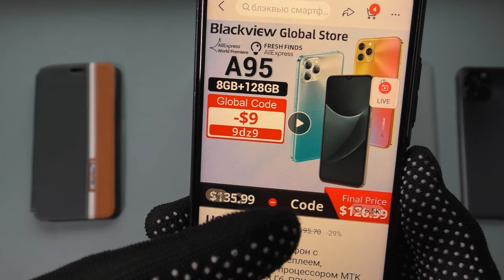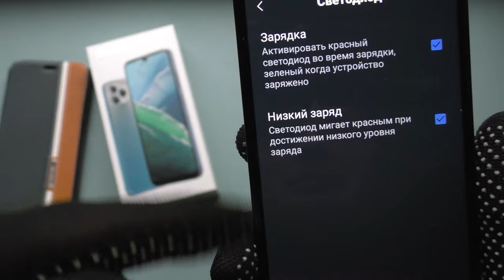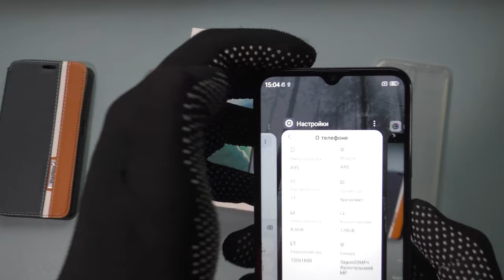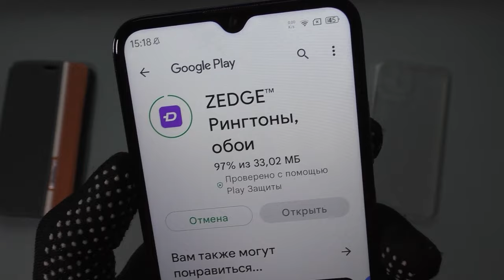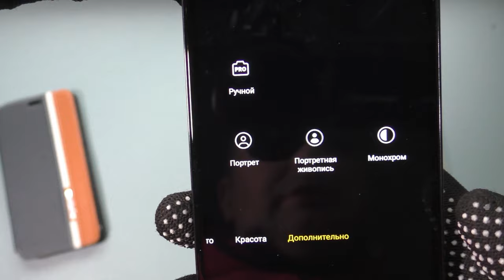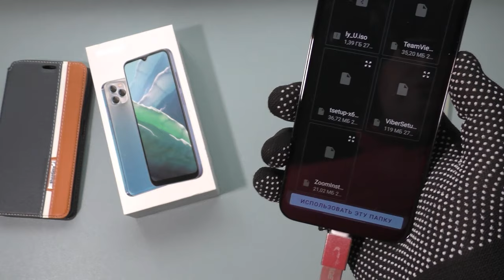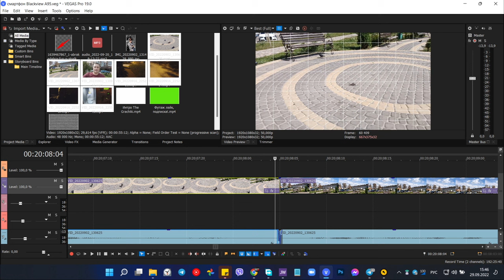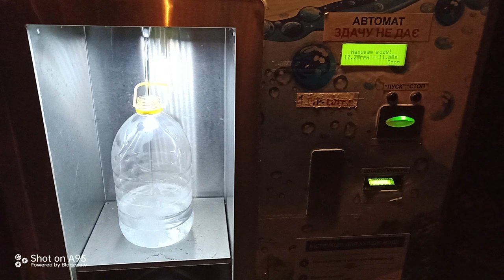📶 Blackview A95 - ОБЗОР + ТЕСТЫ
Таймкоды:
00:00 вступление
00:47 цена
01:05 цвета корпуса
01:35 комплектация
02:17 внешний вид
03:11 лоток сим
03:37 тест сканера отпечатка
03:59 тест разблокировки по лицу
04:21 индикатор уведомлений есть
05:01 меню смартфона
05:16 активация при поднятии есть
05:54 о камерах
06:33 об экране и яркости
06:55 полезные функции смартфона
07:47 тест Antutu
07:58 характеристики смартфона
08:22 тест аккумулятора
09:04 тест GPS
09:56 о датчиках
10:17 отзыв о wi-fi
11:20 тест звука
12:27 тест в игре
14:03 меню камеры
15:32 подключение OTG есть
16:16 чехол-книжка
17:21 итог и мой отзыв
17:51 разрешение в ютубе
19:10 примеры видеосъёмки
22:42 примеры фото

Реклама